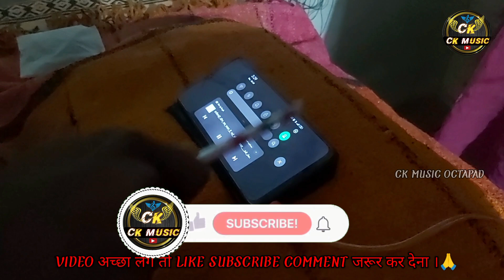Mobile Octapad// फूल झरे हासी मोती cg Patch//🌺🌸DOWNLOAD PATCH LINK🤩👇👇ckmusicoctapad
ताकि मैं आप लोगो के लिए हमेशा वीडियो लता राहू।।

                        🙏😊धन्यवाद😊🙏

roland pro pad
spd 20 pro new update
spd bhajan patch editing
Sambalpuri drum machine patch
mobile octapad patch load problem
mobile octapad dholak patch download
korg grandstage x
korg nanokontrol studio
roland mobile cube
mobile octapad comedy patch
dholak patch mobile octapad
disco patch mobile octapad
aarti patch mobile octapad
mobile octapad Hindi patch download
mobile octapad dhumal patch
jas geet patch mobile octapad
cg new song benjo pad mix
nagpuri octapad
nagpuri octapad patch
gaura gauri octapad
best octapad
cg all patch download
cg patch spd 20x
octapad video
bhakti song octapad mix
octapad dholak patch
mola nik lage rani mobile octapad
panthi patch mobile octapad
new nagpuri piano octapad mix
cg octapad mix dj song
mor mayaru maina cg song
roland octapad music
octapad pro
roland spd 20 tones
nagpuri pad best
karma octapad patch
theta nagpuri patch mobile octapad
roland spd 20 pro music
johar johar mor gaura gauri benjo pad mix
gaura gauri benjo octapad
gaura gauri benjo pad mix dj
octapad Roland spd 20x
spd 20x new patch
sadri octapad song
best octapad music
benjo octapad mix song

cg song phool jhare hasi moti jhare boli baina tor
cg song phool jhare hasi moti
phool jhare hasi moti cg song dj
phool jhare hasi moti jhare boli maina cg song